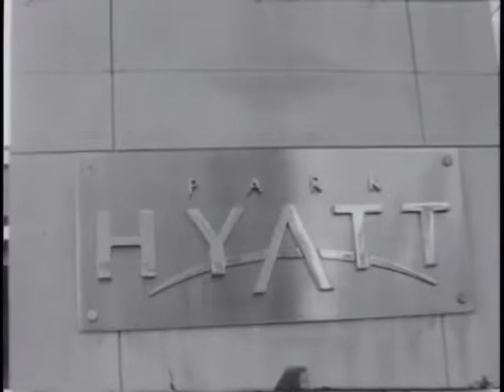Hannah and Chris Super 8 photo session.mov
This wedding was filmed and edited by Calico Cat Productions. The entire photo shoot was filmed with Canon 814 Super 8 cameras. The photographer for this shoot was 5ive 15ifteen Photo Co, they posed the shots, and we filmed in the background.  The song is by "Adele" called "Make You Feel My Love". Enjoy!